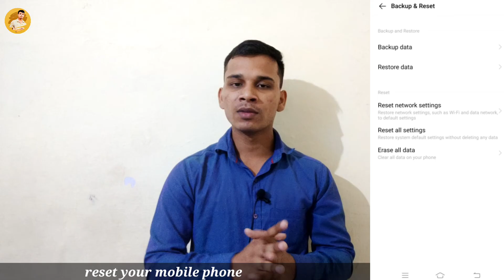How to make your Android phone run faster? | अपने Android फोन को तेज करने के आसान तरीके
Hello friends this video is about how to make your Android phone run faster. Friends in today's time we all are are using Android smartphones because they have lot of features and they are also comes in our budget line. If I talk about India there is 70 crore smartphone users out of them  70 to 80% of Android smartphone users so you can understand from this how big is user base have Android in India.

so friends in this video I have discussed a common problem which is faced by every Android smartphone user that is after few months when you purchase your mobile it's get it slow or you can say performance of your smartphone getting slow day by day .
   so in this video I am share some tips which you can follow to make your Android smartphone faster and these tips are safe so you can use them freely without any hesitation you will not face any problem from these steps in future time.

So friends following are tips to make your Android phone faster:
1. Uninstall useless applications from your mobile phone.
2. Use light versions of applications and your smartphone.
3. Do not use full HD and live wallpapers on your phone screen of mobile phone.
4. Update system and apps also time to time  in your mobile phone
5. You can reset after using this all tips.

so friends these are some tips which you can follow to make your Android phone run faster.
So friends I hope you will enjoy my video and you will get some information from this video so please subscribe to my channel and press the bell icon to get latest update from the channel.

Friends thank you so much to watch this video.

5 tricks to make your Android run faster
अपने Android फोन को तेज करने के आसान तरीके
How to make my Android phone run faster
how to make android faster 2020
how to make android app faster
Making your Android app faster
अपने एंड्रॉइड को तेजी से चलाने के लिए  ट्रिक्स
Performance tips
how can i speed up my android phone?
How can I make my phone go faster?
Tips and tricks to make Android Faster
How to improve performance ok Android phone?
By Deepak Techtimes

Hello, friends welcome to Deepak TechTimes my motive behind creating this channel was to give you knowledge about technology and updates also on technology.
and tech videos in Hindi and I wanted each and every individual whoever is interested in technology to be able to understand it in the easiest possible way.